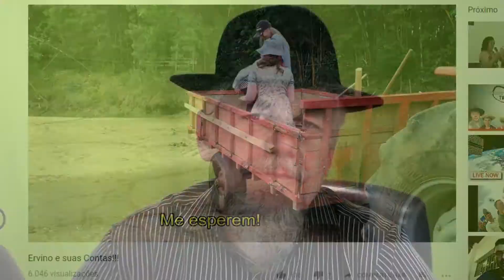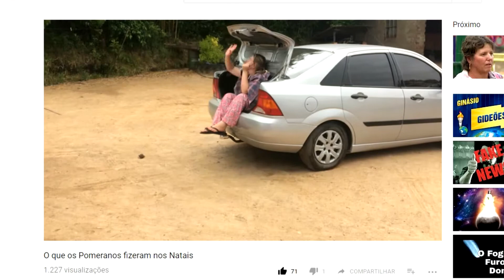Visita aos integrantes do canal POMERANOS TV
Visita aos integrantes do canal POMERANOS TV, do interior de São Lourenço do Sul-RS. Acesse o canal e veja o trabalho desses jovens dedicados que fazem os vídeos na língua pomerana, com mito humor, mas abordando assuntos sérios do cotidiano do povo pomerano.